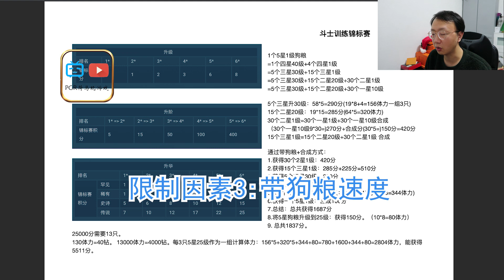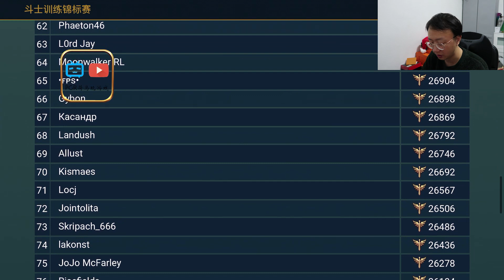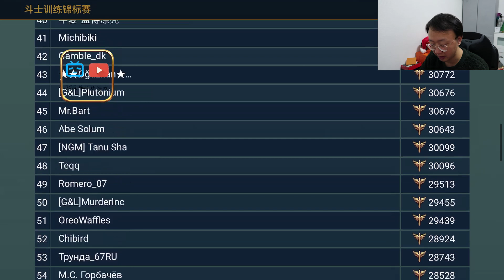【斗士训练锦标赛】【到底花多少体力???】【竞争莱桑德拉】【钻石撑不住了！】【RAID Shadow Legends】【突袭暗影传说】【突袭暗影】【暗影传说】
大家好，欢迎回来我的频道。
这一期和大家聊聊这次的斗士训练锦标赛。我自己预估每组基本上要12万分左右(反而希望自己被打脸)，大概是19000钻左右。代价实在是有点大，我看我们组的情况，我估计多半我是参加不起了。
希望在竞争小的组里的小伙伴，可以考虑哦。希望视频里的详细分析能帮助到你。

你也可以在这里找到我
【bilibili】 PGR荷马玩游戏